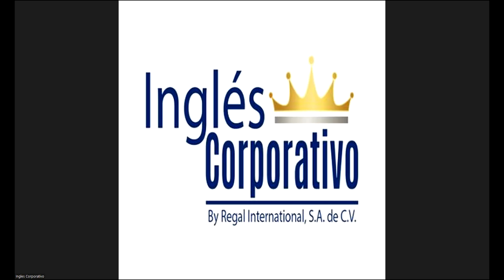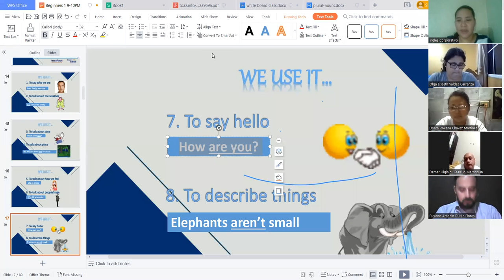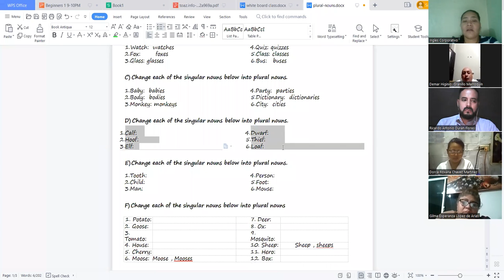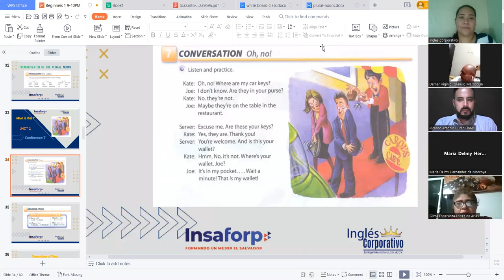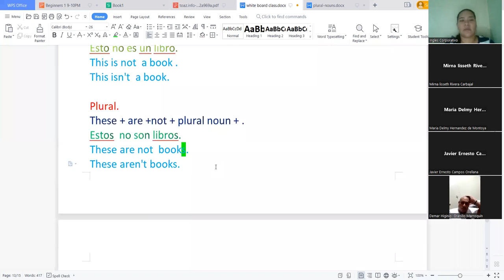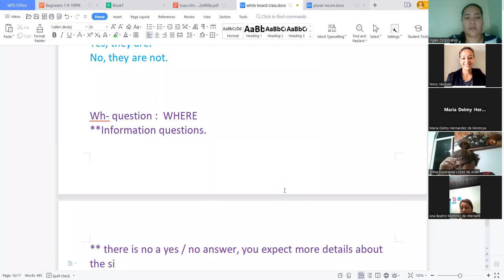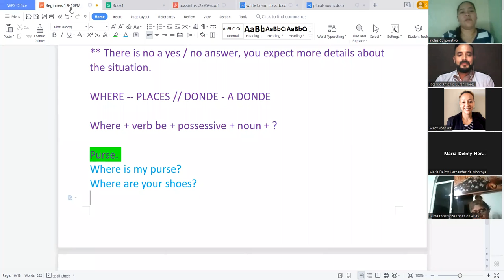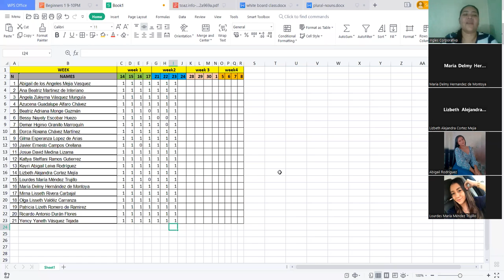Inglés Corporativo-Nov 23, 2022- Prepositions of place - Session 7